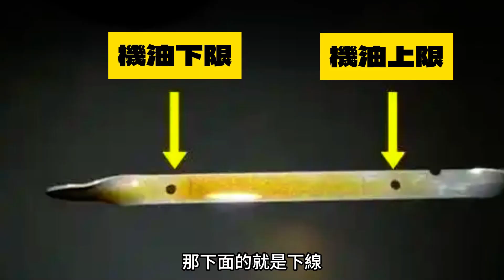【VLOG EP85】出門前檢查車況！五油三水是甚麼?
📍以下都是我自己消費過的優質店家
📍無私推薦給大家，至於黑名單就私下詢問

🍀PROGI源豐本
⭐️台灣唯一優力膠襯套，專業避震器
地址：420台中市豐原區南陽路59巷25-6號

🍀桐川鈑塗
⭐️精緻烤漆，專業鈑金
地址：彰化縣秀水鄉正興路260巷(GOOGLEMAP桐川鈑塗)

🍀振凍企業社
⭐️內裝翻修，天篷翻新，皮椅重包，台北信義區老字號
地址：110台北市信義區信義路六段49號

🍀和鑫汽車
⭐️精通油電車，專修LEXUS
地址：115台北市南港區重陽路148號

🍀SC上勤汽車
⭐️維修，保養，改裝，中和上勤汽車
地址：235新北市中和區中正路301號(中正地磅旁)

⭐️「汽車教授FB專頁」【施工價格介紹】
📍地址：
(忙起來不會接，請用LINE留言)
🕐營業時間：
週一至週六、13:00～20:00
🌐預約/問價
line：professor997